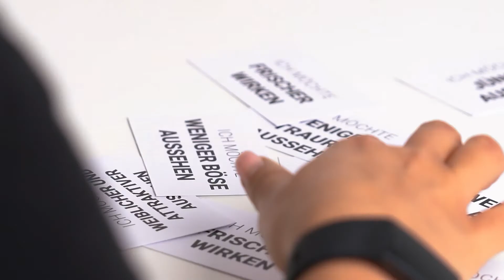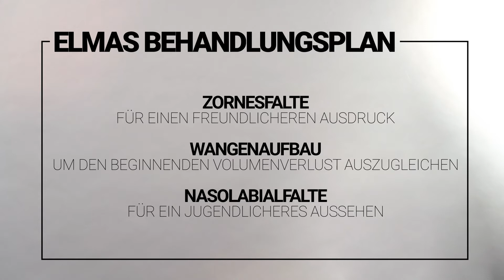M1 Real Face Elma (by M1 Med Beauty)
Für die M1 Real Faces Kampagne haben wir uns auf die Suche begeben nach 6 authentischen Persönlichkeiten, die mit unserer Hilfe ihre natürliche Schönheit noch mehr zum Vorschein bringen wollen. Dabei haben wir einzigartige Menschen gefunden, die unterschiedlicher nicht sein könnten, sowohl was ihr Alter, Geschlecht und Aussehen anbelangt als auch ihre Gründe für einen ästhetischen Eingriff.

Für Elma spielten Schönheitseingriffe bisher nie eine große Rolle. Doch schon seit einiger Zeit denkt die 30-jährige über einen bestimmten Eingriff nach. Als sie von der M1 Real Faces Kampagne hörte, wollte sie diese Chance nutzen und ihren seit längerer Zeit angedachten Plan in die Tat umsetzen.

Elma ist eine junge, selbstsichere Frau und trotzdem gibt es etwas an ihrem Gesicht, das sie in den letzten Jahren immer stärker stört. Ihre Nasolabialfalten sind tief ausgeprägt und lassen Elma häufig müde und schlecht gelaunt aussehen. Sie wünscht sich eine Hyaluronbehandlung in dieser Region, um sich selbst wieder attraktiver und wohler in ihrem Körper zu fühlen.

Mehr über Elmas Erfahrung bei M1 zeigen wir dir im Video.